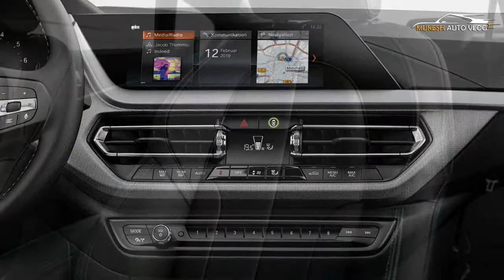BMW 2-Series Gran Coupe Black Shadow Edition Launched | All Spec, Features, Engine, Colours, Review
BMW has launched the 2-Series Gran Coupe “Black Shadow” edition at Rs. 42.30 lakhs (ex-showroom) in India today. Limited to 24 units and available only on BMW online shop from 7th December 2020 onwards, the 220d model will be available in M Sport design scheme. Locally produced at the BMW plant in Chennai, the BMW 2-Series Gran Coupe Black Shadow will get the BMW Individual high-gloss shadow line package along with BMW ‘M’ Performance parts worth Rs. 2.50 lakhs. New design elements such as the mesh-style M front grille, black mirror caps, rear spoiler, black chrome tail pipe finishers, 18-inch Jet Black Matt forged wheels and the floating hub cap all work well to enhance the exterior of the sedan and give it bit more dynamic looks. Things are pretty normal inside the car. There are sport seats with memory function, illuminated trim, ambient lighting, 10.25-inch touchscreen, 12.3-inch digital cluster, a panorama glass sunroof, among several other features. The BMW 2 Series Gran Coupe Black Shadow edition is available in Alpine White (non-metallic) and Black Sapphire (metallic) colours as of now. No mechanical changes have been made to the car. It continues to be powered by a 2.0-litre turbo diesel engine, putting out 190 HP and 400 Nm peak torque, which is mated to a 8-speed auto gearbox. Like the regular version, the limited edition model comes with launch control, cruise control with braking, 4 driving modes and a plethora of safety features as standard.